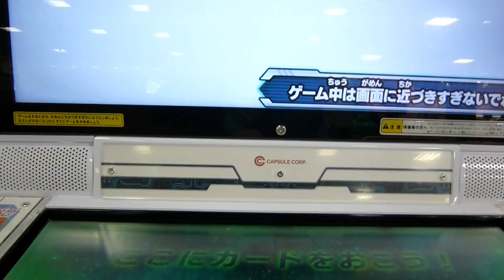スーパードラゴンボールヒーローズ